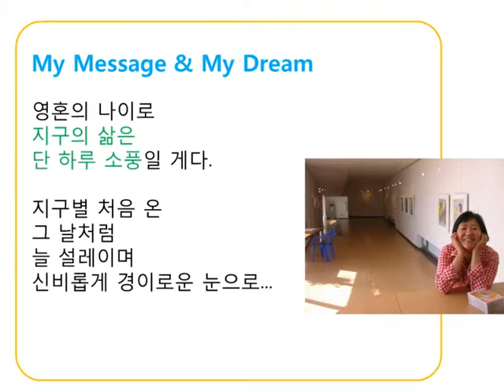박종희 개인전 04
4th Park, Jong-Hee Solo Exhibition
[ 지구별 소풍이야기 ]

제4회  박종희 개인전
2008년 10월 16일- 10월 23일
See & See Gallery(태종대)

영혼의 나이로 지구의 삶은
단 하루 소풍일 게다.
지구별 처음 온 그 날처럼
늘 설레이며
신비롭게 경이로운 눈으로...

세상에 첫 발
꽃들이 노래하며
꽃들이 내게 말했지
너도 세상의 꽃이라고

엄만 나에게 처음
눈빛으로 사랑을 주었지
나에게 날개가 있어
나비와 춤추고 있어

나를 찾아온 나의 반쪽
함께 춤추고 노래하고
별 속에 흐르는 음악을 들었지

파랑새가 내 품에 들어왔어
파랑새와 빛을 타고 놀았지
코끼리도 나를 따라 꽃밭으로 왔어

열린 문으로 들어갔어
눈물이 꽃이 되신 분을 보았지
마음에 꽃을 실어
나는 왕이로소이다

아가의 눈으로
천사가 우릴 보고 있어
우리가 여기 온 이유
사랑이야

2008년 10월  박종희 드림

Copyright ⓒ 2008 Allrights reserved Park Jonghee